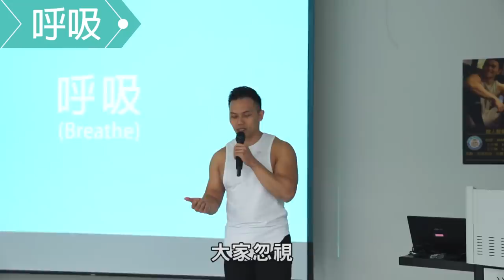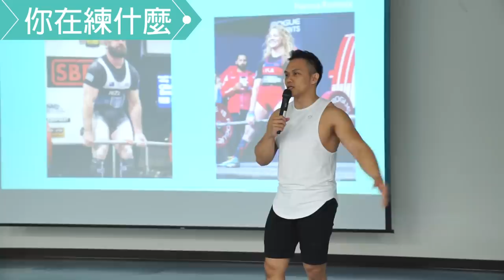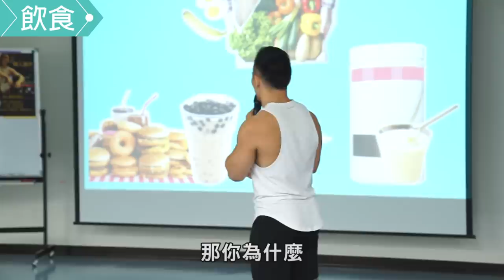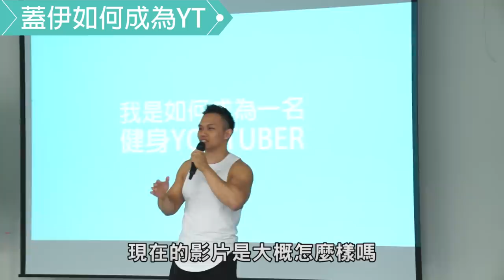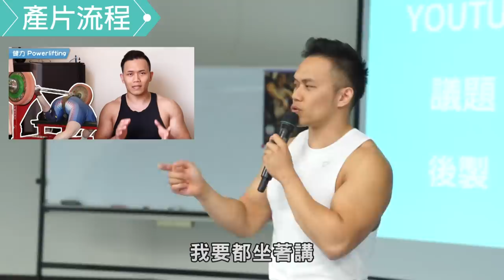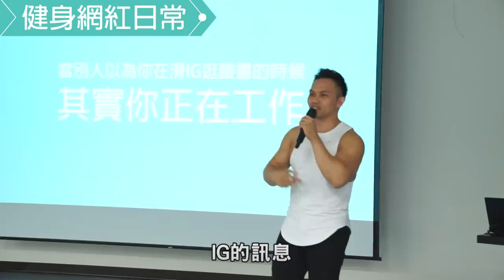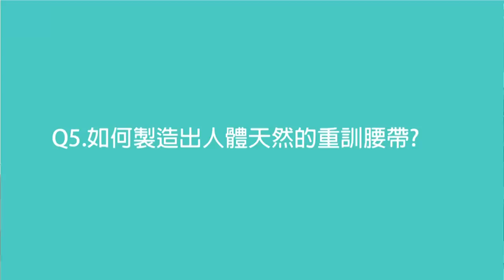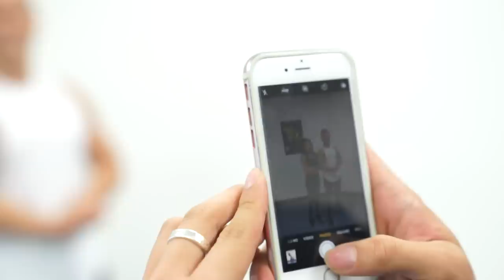【靜宜大學演講精華】從健身講到人生｜健人訓練｜2018ep54